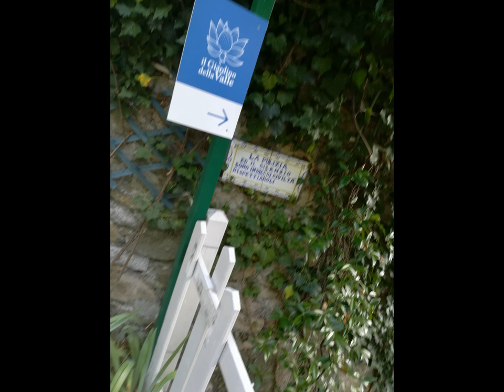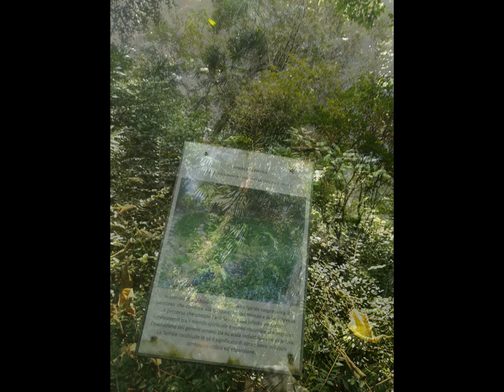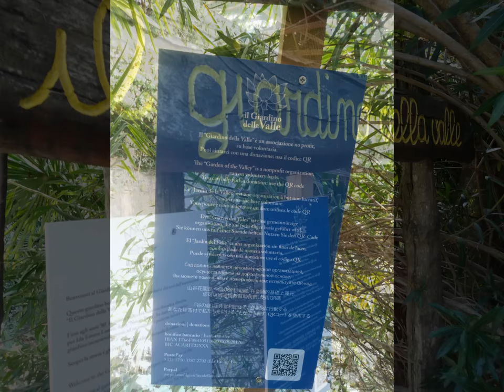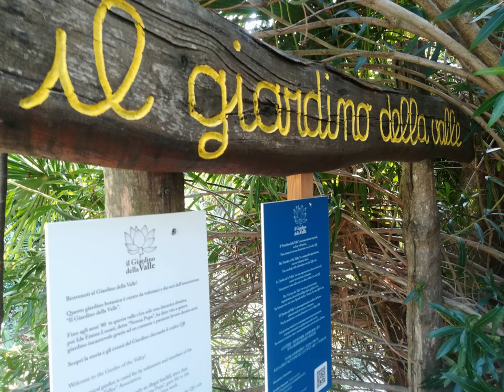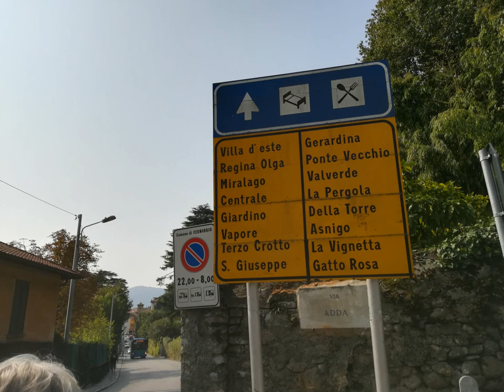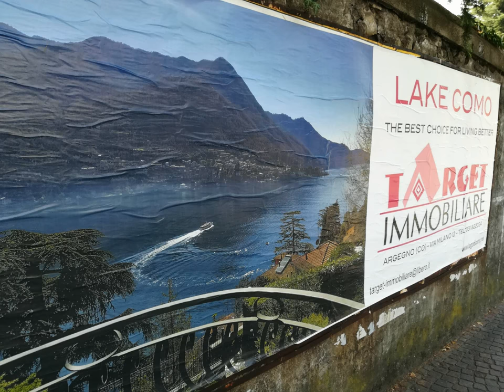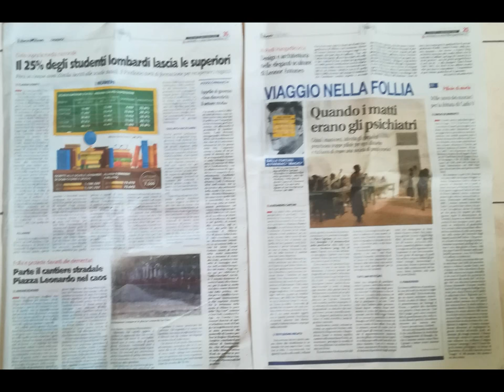Cernobbio Como Petit Jardins [by Sergio Conegliano]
Cernobbio Como  Petit Jardins
thru Hawei P8 Lite & MAGIX video deluxe 17 Premium